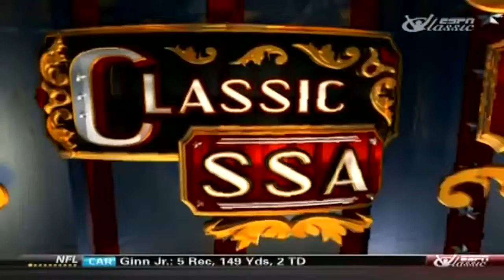Bill Belichick, Jets, NFC North head key questions for Week 17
Truthfully, I still can't believe that happened. I simply cannot believe that Bill Belichick instructed Matthew Slater to tell the officials that the New England Patriots would kick off to start overtime, instead of making the only viable decision when you have arguably the best quarterback in NFL history: taking the football. I've written in this space many times that Belichick is the best coach in NFL history -- given his consistent domination in the salary cap era -- but this was an illogical gaffe, a rare Hoodie faux pas.

The good news: It won't cost him and the Patriots home-field advantage throughout the AFC playoffs.

I believe Denver will beat Cincy on Monday night. Either way, I feel terrible for poor Miami: New England is going to crunch the disappointing Dolphins next Sunday, a win that'll give the Pats the AFC's top seed for the second consecutive season